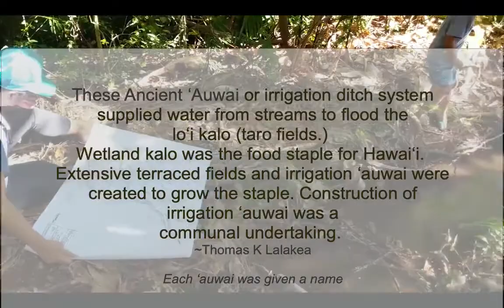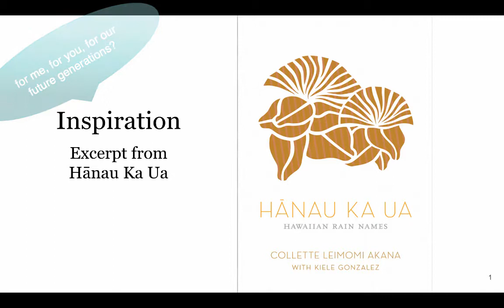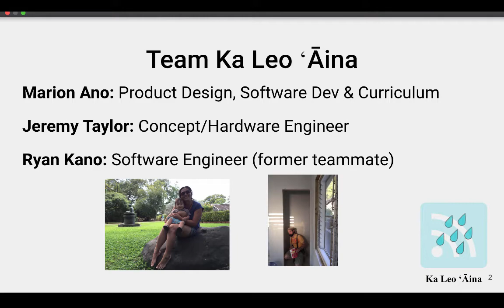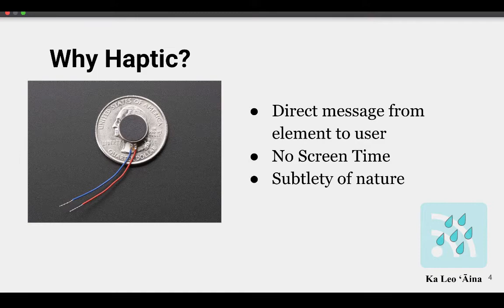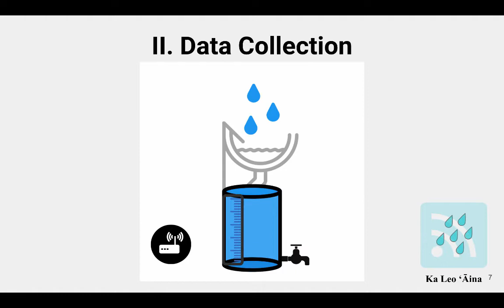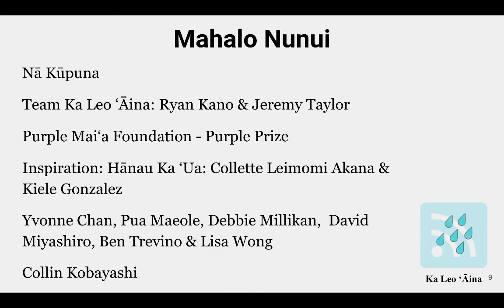Ka Leo ʻĀina Rain Watch Wearable Sensor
This is our team solution for the Solve MIT 2020 Indigenous Communities Fellowship Application!

Mahalo to all those who have made this possible for our team!